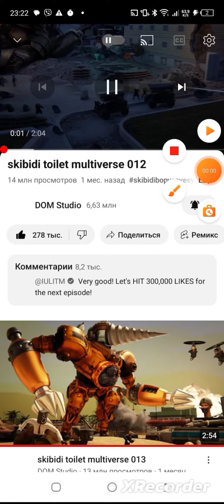озвучка 12 серии скибиди мультивёрс (автор DOM stugio)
озвучка